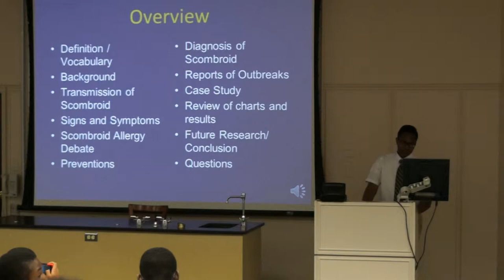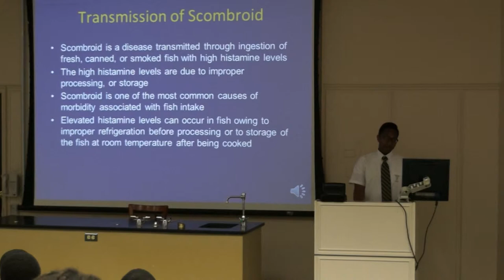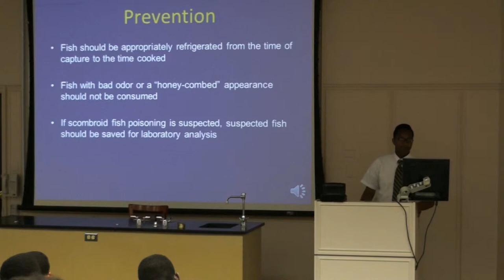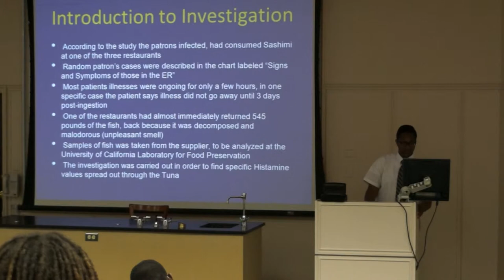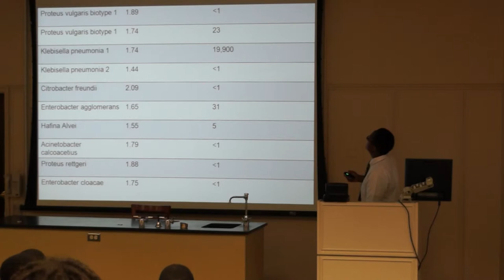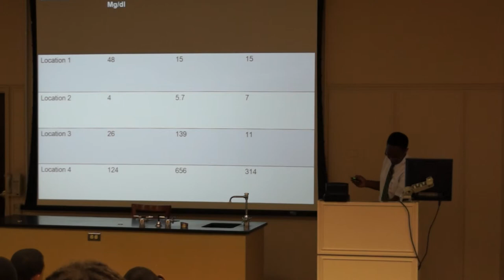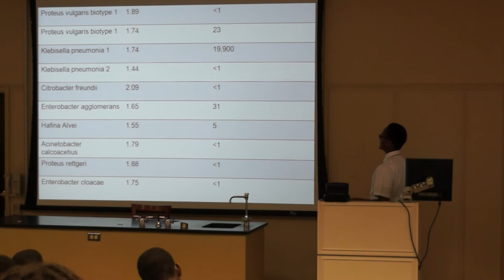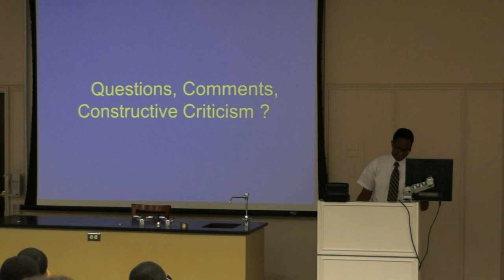Kyle Truevillian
7th grade research presentation 7-30-13 SMU